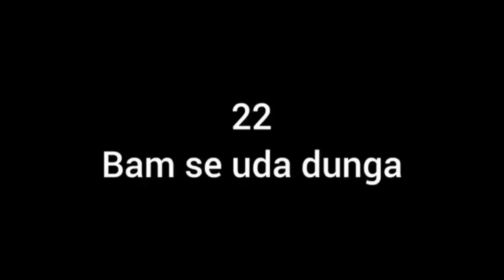finally new bakre agen 😘